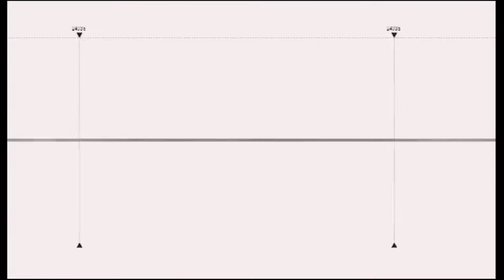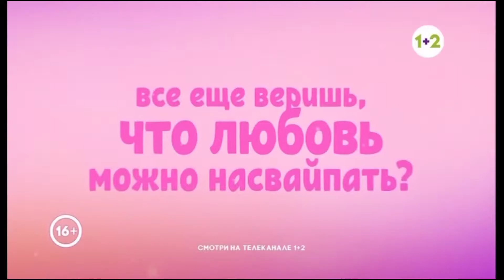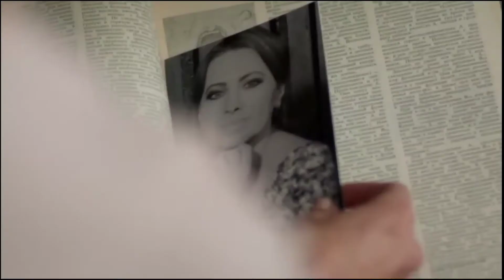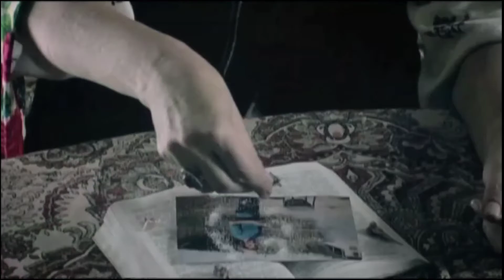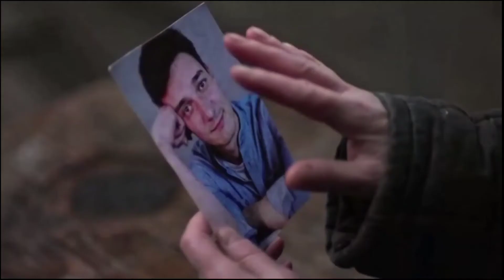1+2 (Latvian feed) - Continuity (4 June 2022)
1+2 (Латвия) - Рекламный блок и анонсы (4 июня 2022)
1+2 (Latvija) - Reklāmas un anonsi (2022. gada 4. jūnijs)
Latvijas ziņas, Dolmen, Pafbet, Megogo, 1+2 announcement / анонс / anonss, Pafbet, Vērdiņš, 1+2 announcement / анонс / anonss (5x).
Source: Balticom iTV
Wow, too many announcements at the end of the video.